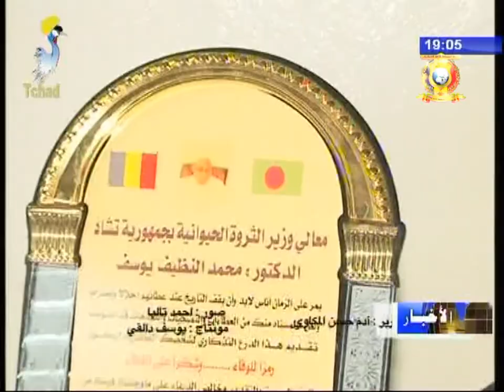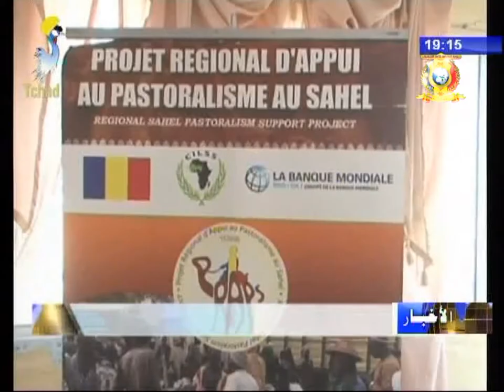نشرة تلفزيون تشاد يوم 19 أكتوبر 2017 - الثروة الحيوانية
العناوين
1) لقاء للتباحث مع الوفد السعودي حول فرص الإستثمار في القطاع الحيواني.
2) تنصيب مسؤول المحطة الإقليمية لدعم الثروة الحيوانية في الساحل.